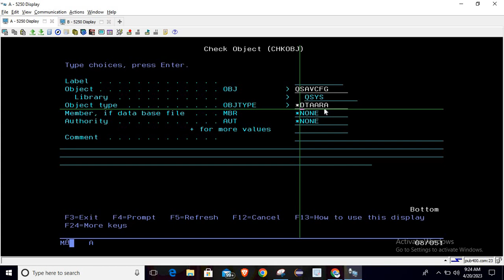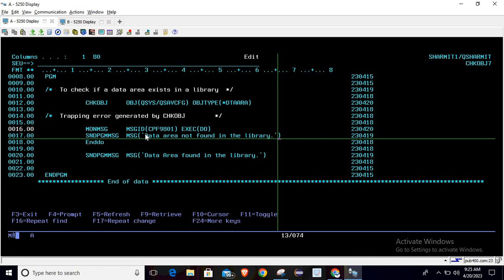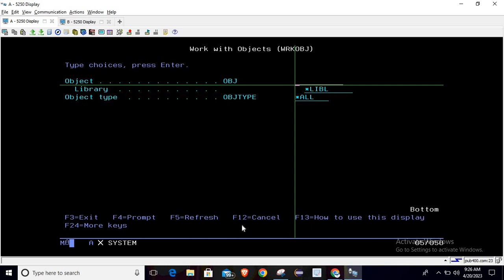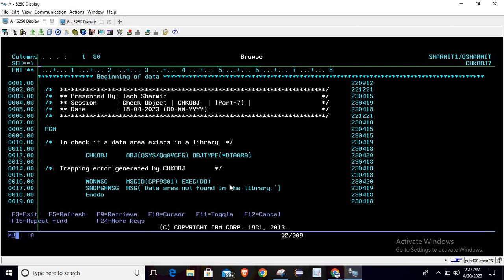Check Object (CHKOBJ ) command (Part-7) | IBM i | AS400 | CLLE | cl programming in IBM i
1.Use of CHKOBJ command  To check if a data area exists in a library in hindi.
2 Basics of CHKOBJ and MONMSG Command in cl in hindi.